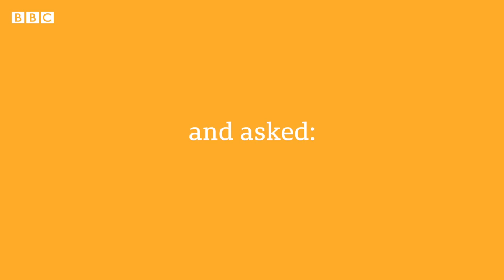Australia election: Do people trust their prime minister candidates? - BBC News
Australians are set to vote in their upcoming election for who they want to serve as the next prime minister and which political group is in power.

Voters will decide on 21 May whether to re-elect Scott Morrison as prime minister or hand the job to his challenger, Anthony Albanese.

Integrity among politicians has been a wide-ranging debate in Australia recently.

The BBC asked people in each leader's seat in Sydney for their views on the candidates.